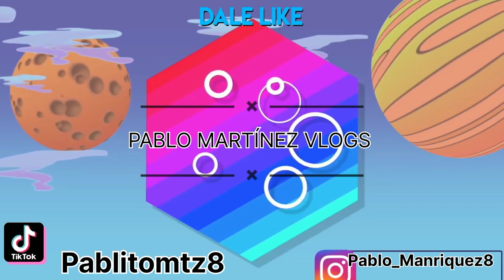EL AMOR INVENCIBLE sin duda es la mejor TELENOVELA del 2023 y las razones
micaminoesamarte

PARA DONACIONES Y APOYOS AL CANAL A SEGUIR CREANDO CONTENIDO:
DEJEN SU BONITA PROPINITA - BANAMEX 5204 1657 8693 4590

Ya tenemos tienda en Linea de productos💚 YvesRocher mándanos mensajito y te enviamos catalogo digital, enviamos a toda la Republica Mexicana

NO PRETENDO INFRINGIR DERECHOS SOLO DIFUNDIR ENTRETENIMIENTO

PAGINA DE FACEBOOK & CONSULTAS LEGALE$

LES DEJO AQUI ABAJO OTROS VIDEOS QUE LES PUEDEN INTERESAR